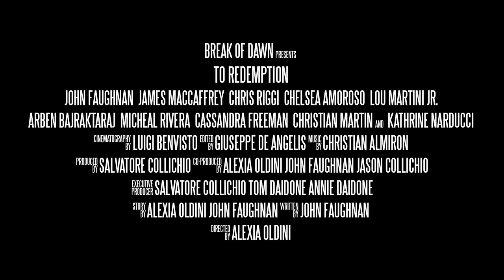To Redemption OFFICIAL TRAILER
To Redemption is a urban drama about a family from Queens, New York.